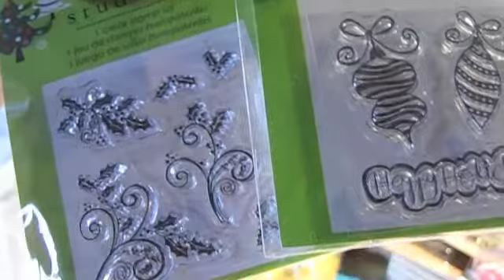Itty Bitty Haul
just a small haul from Michaels and Tuesday Morning, hope u like it and thanx for watching ;-}